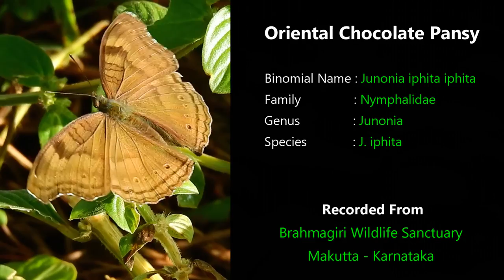Butterfly Observation Series #6 | Oriental Chocolate Pansy (Junonia iphita iphita)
Butterfly Butterfly Observation Series #6 | Oriental Chocolate Pansy (Junonia iphita iphita)

Junonia iphita, the chocolate pansy or chocolate soldier, is a butterfly found in Asia.The wingspan is about 5–6 cm and the female can be told apart from the male by white markings on the oblique line on the underside of the hind wing. The wavy lines on the underside of the wings vary from wet- to dry-season forms.